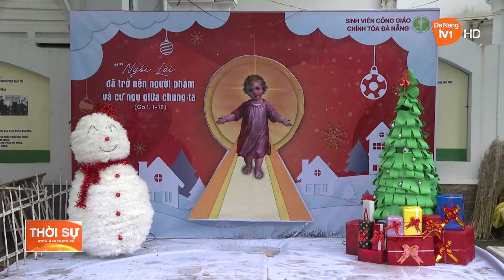KHÔNG KHÍ CHUẨN BỊ GIÁNG SINH TẠI ĐÀ NẴNG